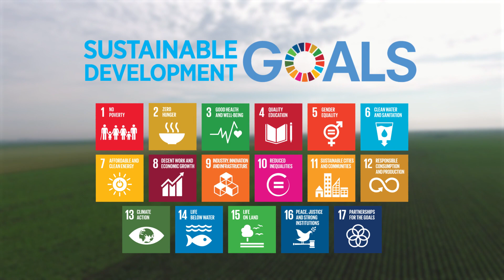10 Billion Reasons to Grow Our World Sustainably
The question is often asked, “what does sustainability mean to Nutrien?” Hear from Candace Laing, VP, Sustainability & Stakeholder Relations, as she explains our priority areas: Sustainable Agriculture, Environmental Footprint and Diversity & Inclusive Growth. Sustainability has always been of the utmost importance across Nutrien, right from the top down. As our world population continues to grow, so do the solutions that we bring forward to help grow our world sustainably.